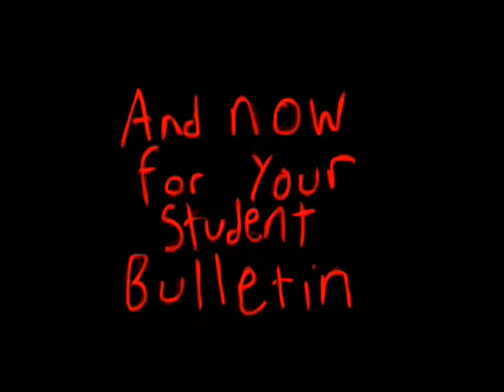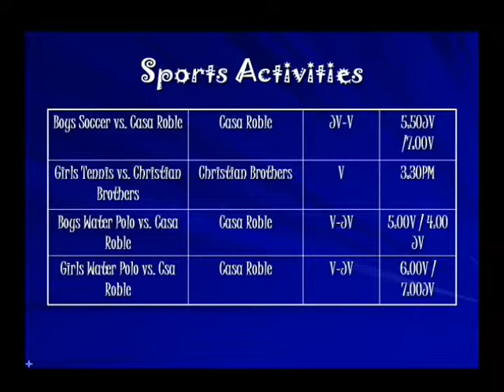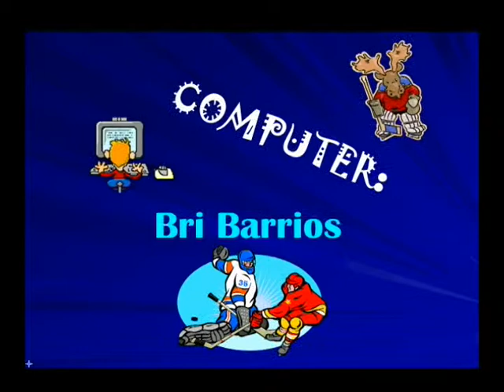Oakmont Student Bulletin for 10-3-12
Oakmont Student Bulletin for 10-3-12. Team Kaytlin